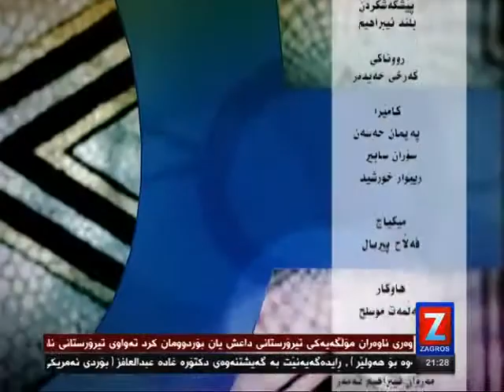پرد: چەمکی حاکمییەت (حه‌كه‌میه‌ت نه‌ك حاكمیه‌ت)عبدالرحمان صدیق chamky hakmeat abdulrahman sdiq